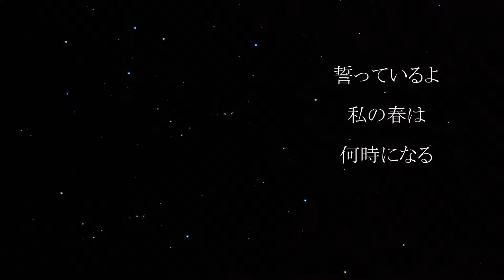結んでください